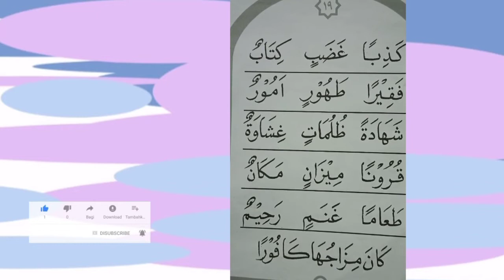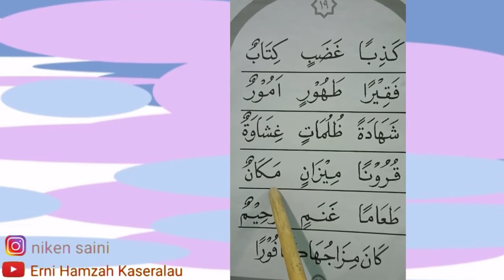Belajar mengaji kibar B Halaman 19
Sekolah kreatif SD Muhammadiyah 2 Bontang